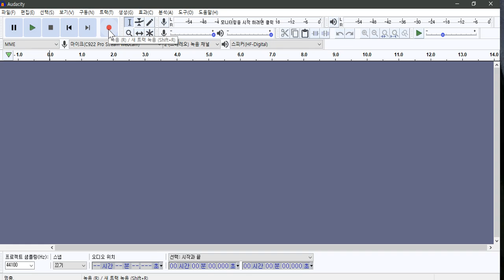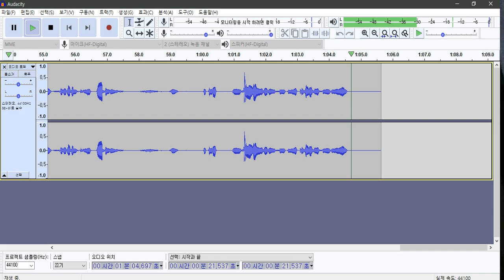스탠드마이크와 웹캠카메라 마이크 비교